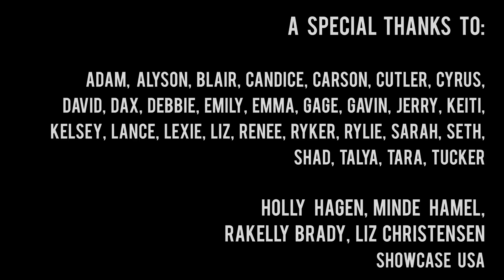Disney Descendants "Rotten to the Core" - Cover by Reese Oliveira and Lyza Bull (ft. Masa Fukuda)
HALLOWEEN 2015!

10-year-olds Reese and Lyza sing and dance "Rotten to the Core" from Disney Descendants! The music was arranged and produced by Masa Fukuda of One Voice Children's Choir!

This unique rendition of 'Rotten To The Core' from 'Descendants' a Disney Channel Original Movie was musically arranged and produced by Masa Fukuda, director of One Voice Children's Choir. (Reese and Lyza sing in this choir!)

We hope you enjoy this slightly modified (but equally awesome!) version of rottentothecore! Can you catch all of the differences? Hint: there is one lyric change and then a unique harmony and blend near the chorus at the end. We hope you like it!

The music video features the amazing and super-talented dancers from The Dance Club:
Cambry
Hayden
Kylee
Paris

Suzy Oliveira, video director and producer

This cover song is based from the Sofia Carson version, but we equally love the all-cast version with Cameron Boyce (Carlos), Booboo Stewart (Jay), Dove Cameron (Mal), and Sofia Carson (Evie). We hope you love our rendition!

Lyrics:
They say I'm trouble
They say I'm bad
They say I'm evil
That makes me glad

A dirty no-good
Down to the bone
Your worst nightmare
Can't take me home

So I've got some mischief
In my blood
Can you blame me?
I never got no love

They think I'm callous
A low-life hood
I feel so useless
Misunderstood

Heyyyyyyy

Who is the baddest of them all
Welcome to my wicked world
Wicked world!

[Chorus]
I'm rotten to the core!
Rotten to the core!
who could ask form ore
I'm nothing like the kid next
   like the kid next door
I'm rotten to the...
CORE!

Call me a schemer
Call me a geek (other versions say "freak")
How can you say that?
I'm just unique

What, me a trader?
Ain't got your back?
Are we not friends?
What's up with that?

So I'm a misfit
So I'm a flirt
I broker your heart
I made you hurt

The past is past
Forgive forget
The truth is,
You ain't seen nothing yet!

Who's the baddest of them all?
wicked world!

[Chorus]
   who could ask for more
CORE!

Ohhhhh, I need you now
Ohhhhh, I need you all
Ohhhhhh, you can say what you want
but we will always be

Reese and Lyza sing as sopranos in the One Voice Children's Choir, based in Utah, USA, in addition to the Musical Theater program at Barlow Arts Conservatory in Lehi, Utah, USA. The girls LOVE this song, "Rotten to the Core" and have wanted to create a music video with this song since the 'Descendants' movie came out on the Disney Channel in July 2015.

Reese loves singing and musical theater. Her favorite role was portraying Young Cosette in Hale Center Theater Orem's production of Les Miserables.

Lyza loves to sing and dance, and is on Mini Jazz Club at The Dance Club. She was most recently featured on Vocal Point's 2015 Christmas Album for the original song, "One Single Bell."

Special thanks to Clearwater Homes Utah for the location use of the historic Telegraph Exchange building in Salt Lake City, Utah, KaNeil Menlove for a few lighting effects, and Plan-it-Rentals for the use of the fog machine!

The music video features another top-notch arrangement by Masa Fukuda, director of One Voice Children's Choir, Utah, USA Vocals recorded by Aaron Edson, mixed and mastered by Masa Fukuda.

Choreography by Shaundee Bull

'Rotten to the Core' music video by Reese Oliveira and Lyza Bull is a cover song from the Disney movie, 'Descendants.'